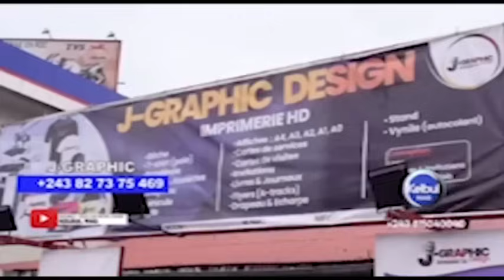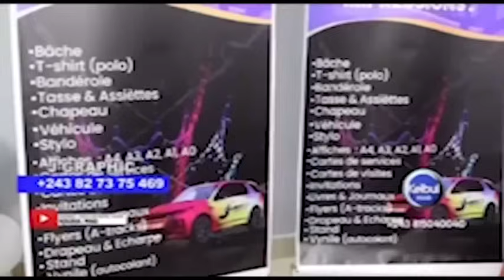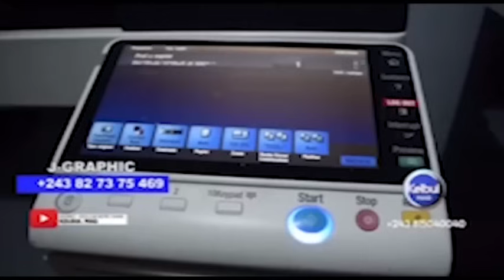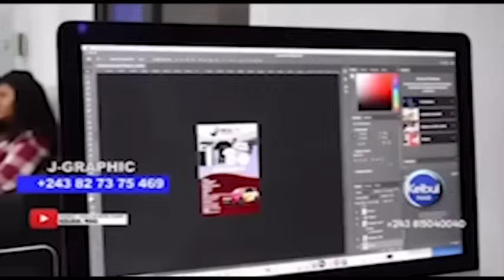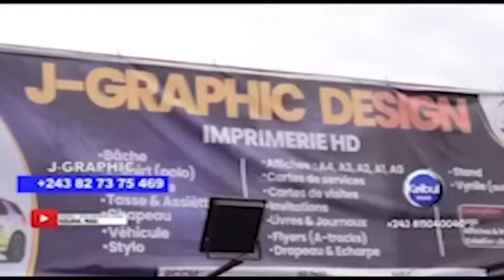BORDURE: YA GOLA ALOBELI PAPA ELOMBE VÉRITÉ QUE AZALAKA VRAI TE NA SILA